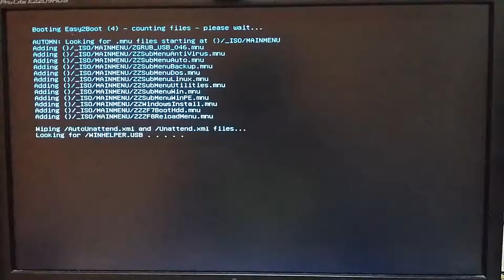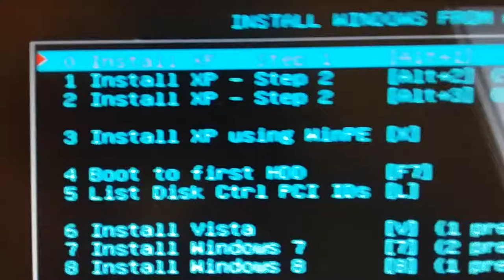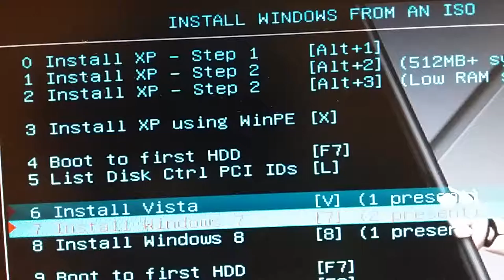USB MULTIBOOT 2015 ETAPE 2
USB MULTIBOOT 2015 WINDOWS 8